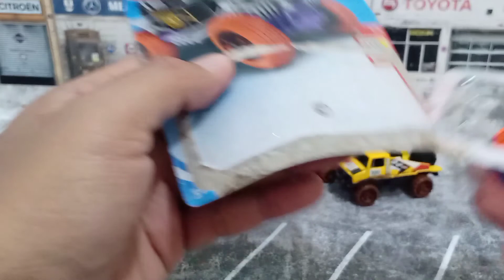Hot Wheels Mud Runners